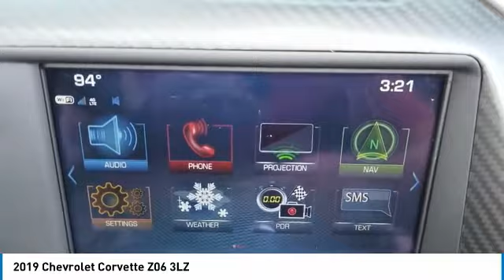2019 Chevrolet Corvette K9215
2019 CHEVROLET CORVETTE Elk Grove Village, IL
Stock# K9215

175 N. Arlington Heights Rd.

PLENTY OF OPTIONS WITH LOW MILES!!!, CASTLE CHEVY NORTH, **ELK GROVE VILLAGE ILLINOIS, **LIKE NEW, **A MUST SEE, **LOCAL TRADE, **LOW MILES, ONLY 10180, **NAVIGATION, **3LZ, **CYBER GRAY FULL LENGTH DUAL RACING STRIPE PACKAGE, **CUSTOM LEATHER STITCH - RED, **CARBON FIBER INTERIOR PACKAGE, ** CUSTOM CALIPER COLOR - RED, **8-SPEED PADDLE SHIFT AUTO TRANSMISSION, **K40 RL360DI RADAR DETECTOR AND LASER JAMMER INSTALLED!!. Black 2019 Chevrolet Corvette Z06 3LZ RWD 8 Speed Paddle Shift with Automatic Modes V8

Awards:
* Car and Driver 10 Best Cars * 2019 KBB.com 10 Best Road Trip Cars